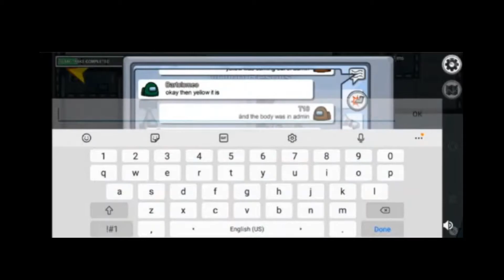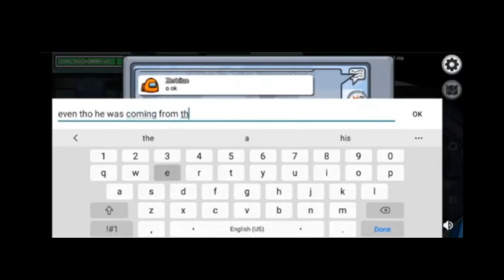Among us: Catching the imposter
Welcome to Among us! Among us is a mobile game with 3 to 9 crewmates and one imposter . The crewmates must finish all tasks or catch the imposter . The imposter must kill all crewmates or have succesfull sabotage . For winning you must have alot of experience inro the game and know it's mechanics ... or be incredibly lucky with this mobile game . ( there is also a pc version but it costs money so...)